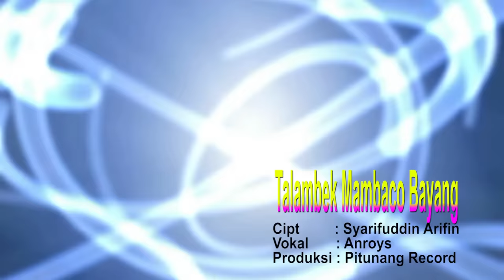Mp3 ALBUM sadiah ANROYS || CINTO PUTIAH BABUNGO UNGU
Artist  : ANROYS
Title  : -Cinto Putiah Babungo Ungu (Cipt. Agus Taher)
                          -Pasan Alang Babega (Cipt. Rhian D Kincai)
                          -Dandam Tak Sudah (Cipt. Freddy Pitopang)
     -Lai Tabao Batinggakan (Cipt. Agus Taher)
     -Baraliah Raso (Cipt. Nedi Gampo)
     -Diagah Bayang (Cipt. Agus Taher)
     -Perak-Perak (Cipt.NN/Agus Taher)
     -Badan Nan Sansai (Cipt. Novian Nobel
     -Ragam Tak Lusuah (Cipt. Agus Taher /Ibnu Hajar)
     -Talambek Mambaco Bayang (Cipt. Syarifudin Arifin)
Video Maker : My_Own Films Production
Copyright : Agus Taher Official
Channel ini merupakan channel Musik Video, MP3, musik Karaoke, serta "Kisah Dibalik Terciptanya sebuah Lagu" (Behind The Song), karya AGUS TAHER, terutama lagu-lagu yang pernah populer dan digemari penikmat musik.

Nantikan terus lagu lagu karya AGUS TAHER di channel ini.